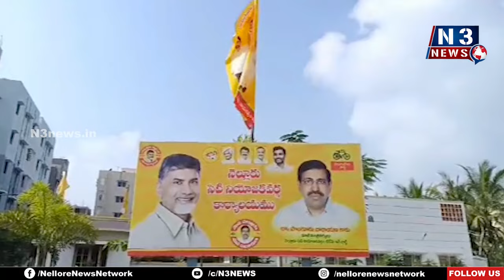జగనాసురుడిని ఇంటికి పంపే దాకా నిద్రపోవద్దు...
- 2024లో గెలుపే మన ల‌క్ష్యం.
- సమీక్షలో టీడీపీ శ్రేణులకు మాజీ మంత్రి నారాయ‌ణ పిలుపు